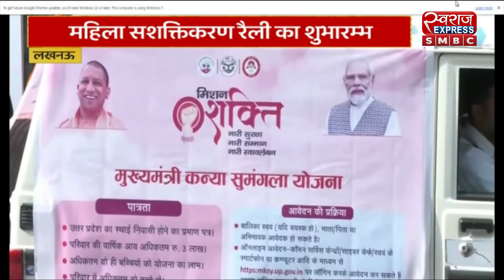UP NEWS : महिला सशक्तिकरण रैली का शुभारंभ । SWARAJ NEWS। UP NEWS। BIG UPDATE। UPDATE